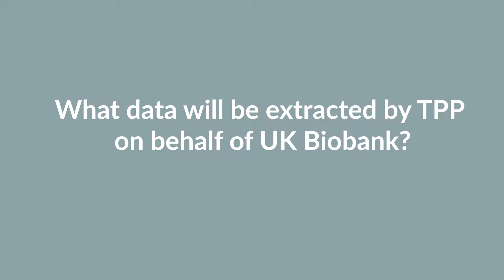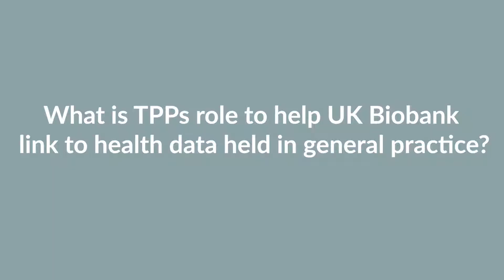Dr John Parry, TPP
Dr John Parry explains the process of data extraction from TPP with UK Biobank.